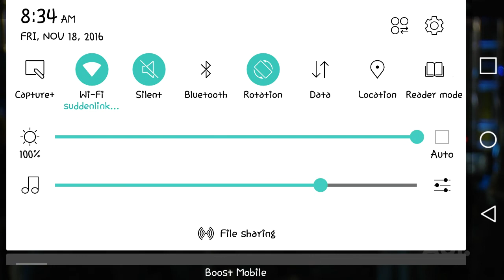Sean Teale | AOL Build interview | syfy Incorporated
Sean Teale Aol.com/build interview for Incorporated on SYFY

(Sorry for the volume controls in the beginning, recorded off my phone)